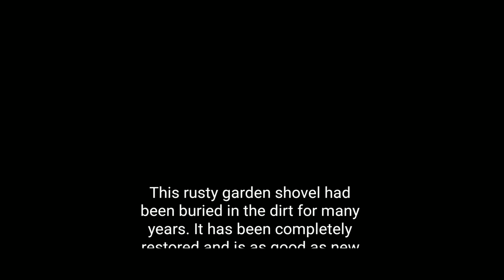Super Rusted Garden Shovel Restoration - EXTREME DAMAGE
This super rusted garden shovel was buried in the dirt for many years. The shovel was extremely damaged and heavily rusted . The handle was unrepairable. most people would have thrown this away and bought another one as they are inexpensive. I restored this garden shovel back to new. This shovel is ready to serve for many years and has a new life. I fabricated a new handle on a wood lathe out of reclaimed heart Pine that came from an old ice house floor then finished it off with someone linseed oil. All of the rust was removed, holes and Pitts repaired. It was then preserved with two coats of hammered Rust-Oleum rust preventing paint and sealed into the handle with a two-part epoxy. last I am stalled a leather Loop for hanging at the base of the handle.